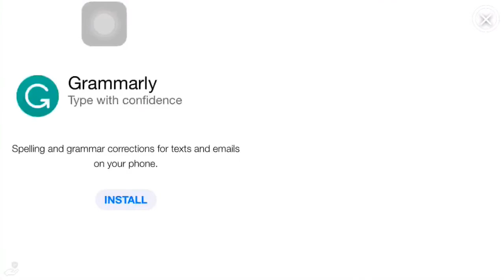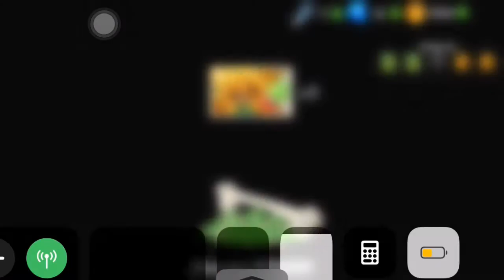Mi Nueva planta Encubrí menta